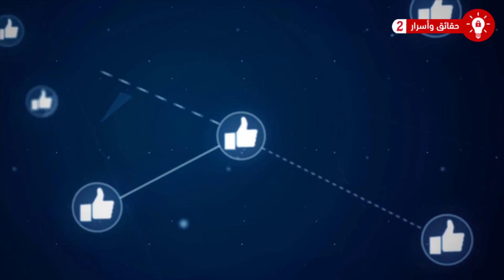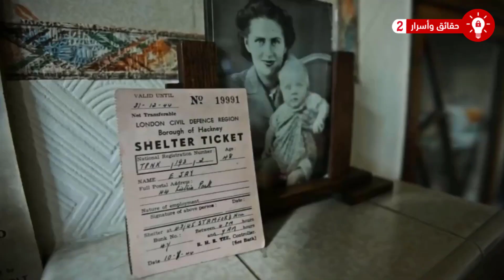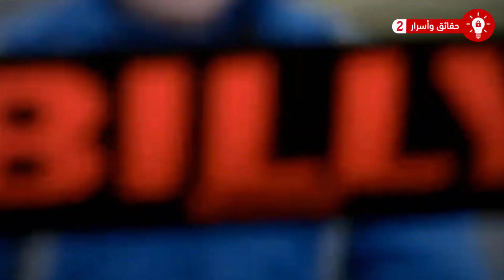فتاة تبلغ من العمر 16 عام.. ولديها أطول ساقين في العالم !!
فتاة تبلغ من العمر 16 عام.. ولديها أطول ساقين في العالم .. يرغب معظمنا في إمتلاك الجسم السليم، لكن هناك بعض الأشخاص الذين يواجهون صعوبة مرتبطة بمظهرهم العملاق، فهل سبق لك أن سمعت عن أطول الأشخاص في العالم؟ ربما لا، لذلك سنتعرف اليوم على أطول 10 أشخاص في العالم.